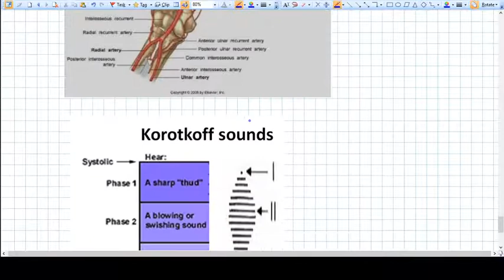PREGNANCY INDUCED HYPERTENSION - PART 1- CONCEPT OF BLOOD PRESSURE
Dedicated to Obs & Gynec Teaching